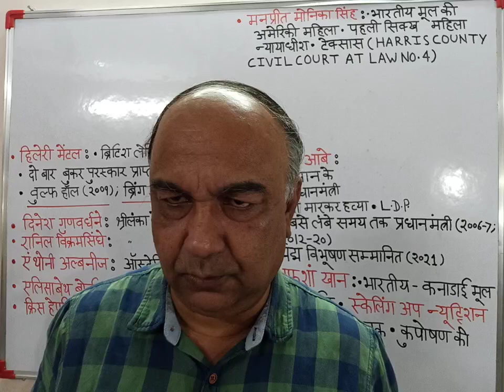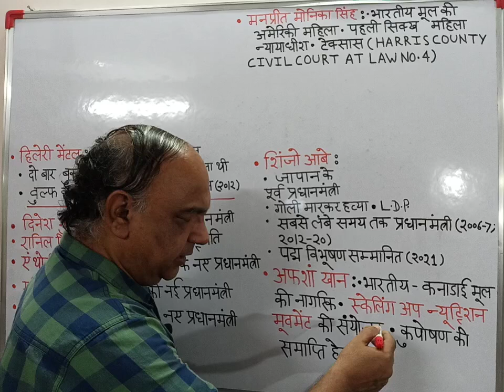CURRENT AFFAIRS FOR UPPSC AND UPSC MAY EXAMS -2023(VIDEO NO.14)